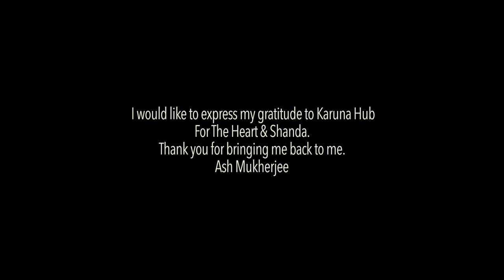Elegy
Elegy - A film by Ash Mukherjee and Giles Toller set to an original score by composer Priti Paintal.
Also featuring 'Another Time' by artist Anthony Gormley.
Produced by ShivaNova (2021).
Supported by Cultural Recovery Funds.